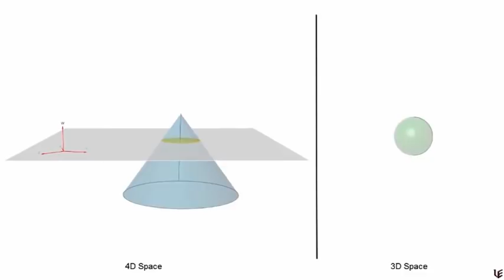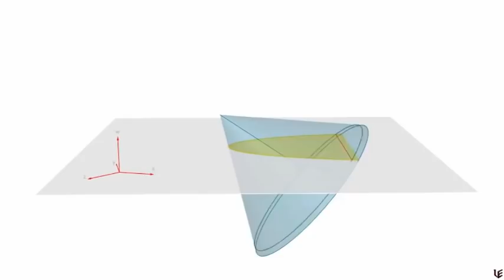Teleskop Hack - Unglaubliche Aufnahmen mit billig Equipment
Wenn man CGI gestützen Profiteleskopen in der letzten Zeit kein Vertrauen mehr schenken möchte könnte man diese simple Variante probieren um echte Bilder von den Himmelsgebilden zu sehen. Vorausgesetzt man ist stark genug dafür die Wahrheit sehen zu wollen.